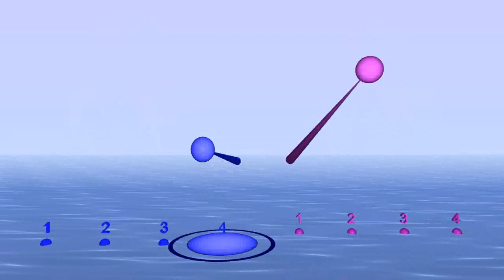Polymeter 4/4:4/3 (Ferneyhough's notation)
Here 4/3 means two beats, each a third of a whole tone. This is the HD version of one of the bounce videos for the wikipedia article:

The numbers count out the underling polyrhythm.